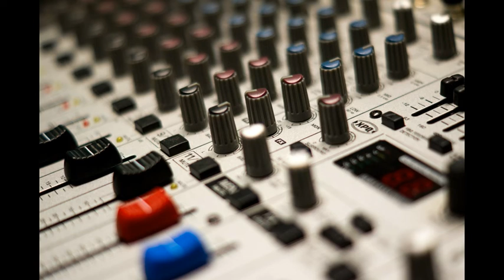FREE geese outside sound